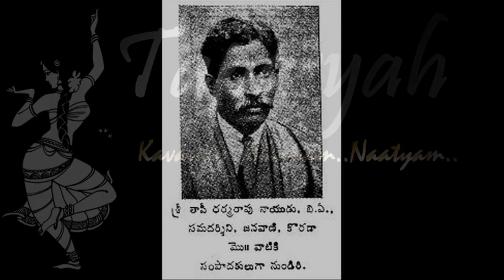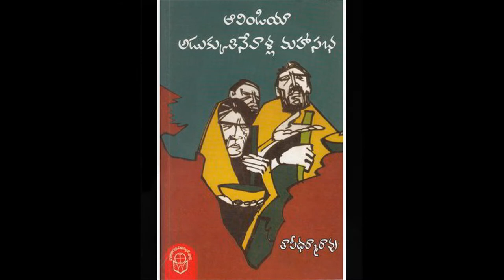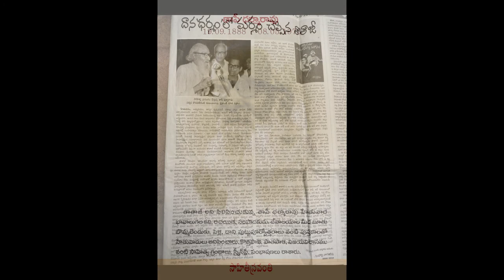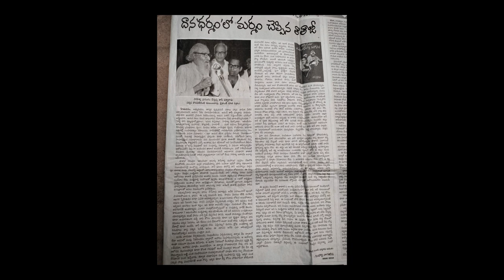Tapi Dharmarao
Book Review of All India Adukkutinevalla Mahasabha